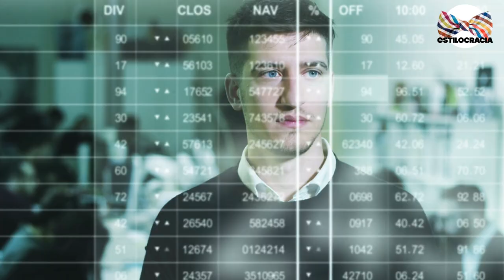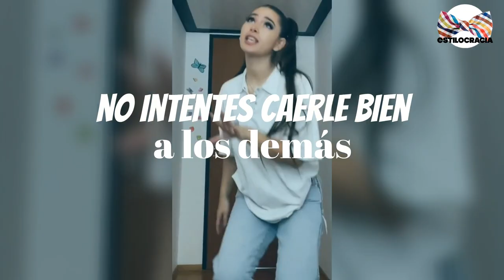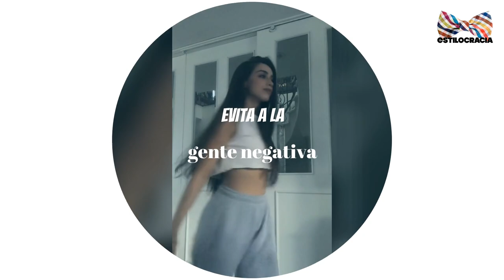💪 HOMBRE PODEROSO: 7 rasgos que PUEDES ADOPTAR [PERSONALIDAD 2021)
00:00 Introducción
03:08 No te comprometas con nadie
04:07 No ocultes tu rabia
05:16 No intentes caerle bien a los demás
06:00 Trata a los demás con cortesía
06:52 No hables más de la cuenta
07:35 Evita a la gente negativa
08:19 Despedida

Visita nuestro sitio asociado de Amazon para productos de tu interés: